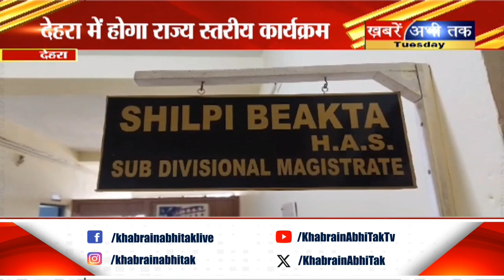Himachal: देहरा में होगी पहली बार राज्य स्तरीय स्वतंत्रता दिवस का आयोजन, सीएम सुक्खू फहराएंगे झंड़ा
Himachal: देहरा में होगी पहली बार राज्य स्तरीय स्वतंत्रता दिवस का आयोजन
सीएम सुक्खू फहराएंगे त्रिरंगा झंड़ा, तैयारियां हुई तेज